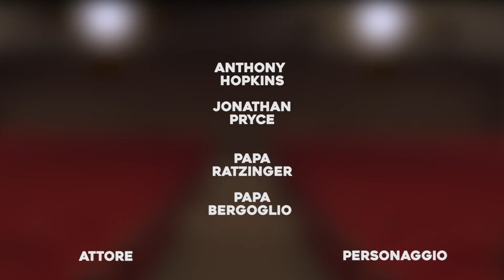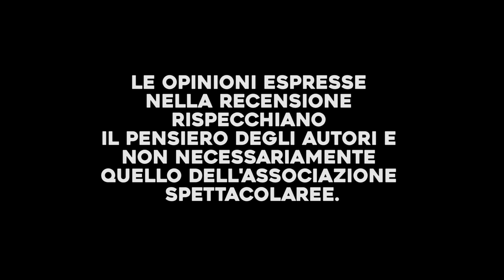SpettacolMovies #9 - recensione de "I due papi" di Fernando Meirelles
Ecco il nuovo episodio di SpettacolMovies, la rubrica cinematografica dell'Associazione SpettacolAree in cui i nostri giovani soci danno le loro opinioni su alcune pellicole uscite al cinema.
In questo appuntamento Marina e Davide ci parlano de "I due papi", film del 2019 con regia di Fernando Meirelles.

Una produzione SpettacolAree
Recensione di Marina Giovanzana e Davide Tagliabue
Supporto tecnico di Manuel Missana
Montaggio di Daniele Esposito

Si ringrazia Cinema Teatro Jolly di Olginate

Le opinioni espresse nella recensione rispecchiano il pensiero degli autori e non necessariamente quello dell'Associazione SpettacolAree.